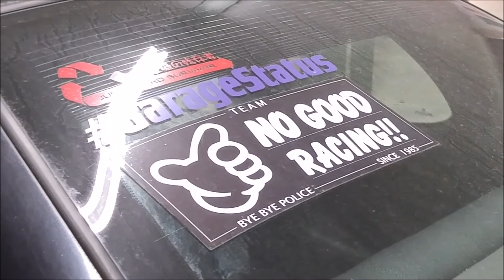How We Do It In B-Town! (2/17/17 Cruise)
This was by far the most fun filming an edit I have ever had! We filmed 20 minutes of raw footage and this is what I have to present to you guys, enjoy! Make sure to watch in high definition! Leave some feedback for me in the comments, I love to hear from you guys!